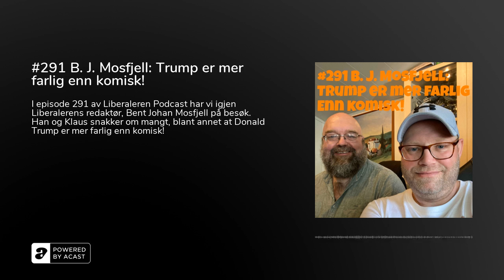#291 B. J. Mosfjell: Trump er mer farlig enn komisk!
Hei igjen liberale venner!

Ole er på ferie, og i den forbindelse har vi vår kjære redaktør, Bent Johan Mosfjell, igjen med som gjest av Liberaleren Podcast.

Bent Johan og Klaus snakker om flere temaer:-Streik streik streik.-XI Jinping ringte på egen bursdag til Putin og lovet strategisk hjelp, hva betyr det?-Debattklima.-Pensjonsreform, unge folk må jobbe lengre.-6. januar høring, Donald Trump er mer farlig enn komisk!-Sjekk ut Will be wild, podcast om kongresstormingen.-Hva tenker vi om pendlerboligene?-Roe vs Wade.

Følg/kontakt oss her: oss gjerne også i de apper som tilbyr dette!Skriv også positive kommentarer i de podcast apper hvor det er mulig.Her er en link til å skrive reviews dine daglige nyheter på Liberaleren Støtt Liberaleren gjennom diverse bidrag her Finn mer valgfrie kroner til Liberaleren:&nbsp;579172Liberaleren TV

Liberal hilsning fra Klaus og Bent Johan!&nbsp;